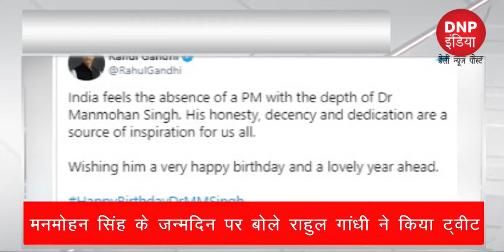देखिए देश-दुनिया की 10 बड़ी खबरें DNP INDIA पर